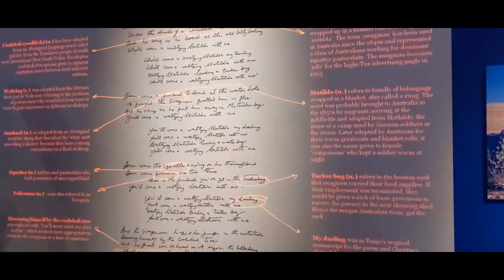Animation Students in Australia - Part One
Our journey down under, from London to Dubai, Brisbane and finally Winton!